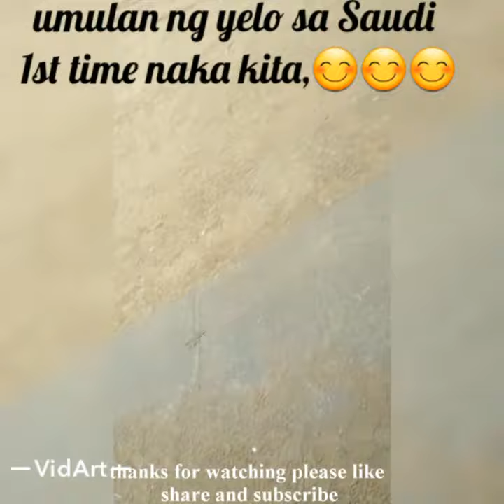Umulan ng yelo sa jubail saudi jayhan vloggers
Sandstorm tapos umulan ng yelo iba talaga.sana ol.my yelo na ulan haha.lamig nanaman ulit ilang linggo.